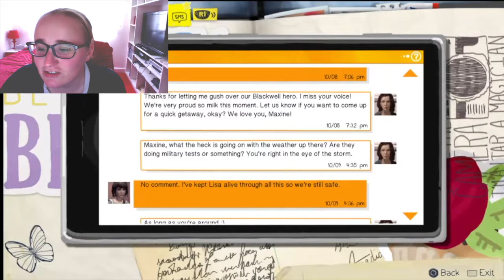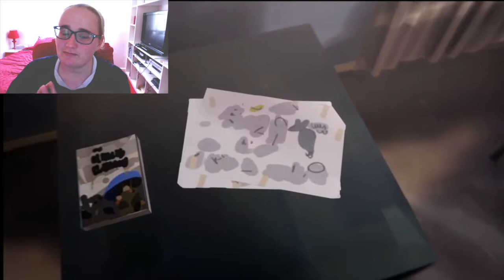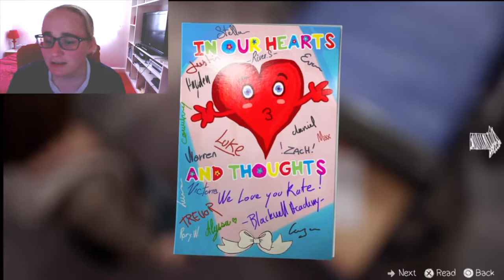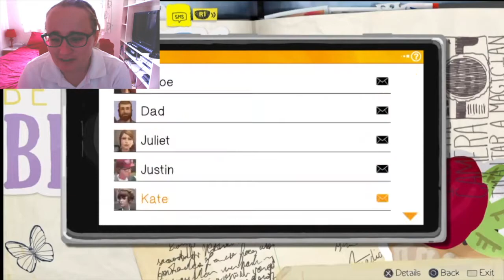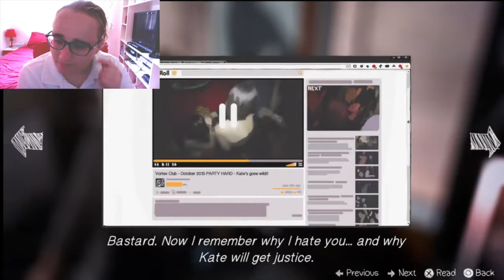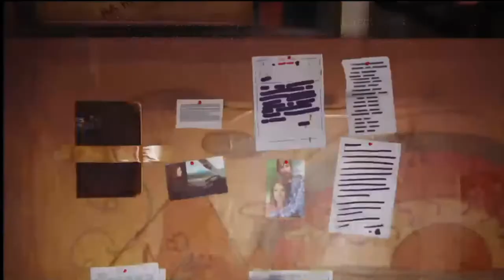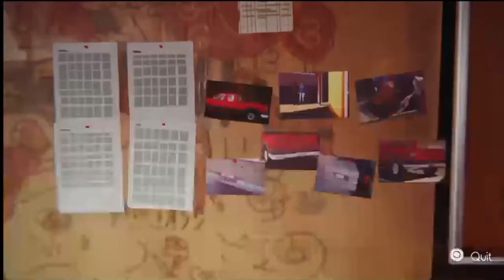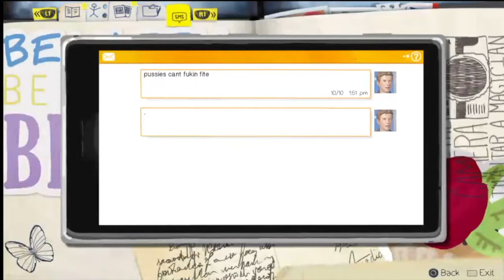Detective Work |6| Life is Strange | Episode 4: Dark Room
We're close to finding out everything we're like sherlock Holmes or should I call myself Sherlock Caulfield

Stalk me on Me Social Medies
Twitter:W0lfi (@W01fiDJPon5) | Twitter
Facebook:W01fi DJ Pone 5 - Home